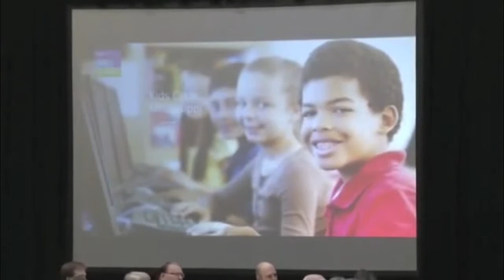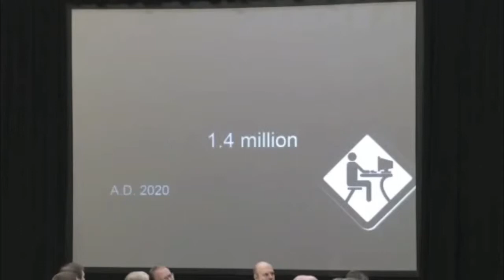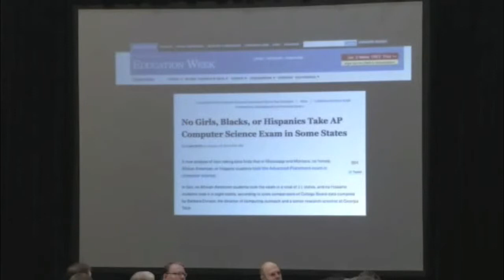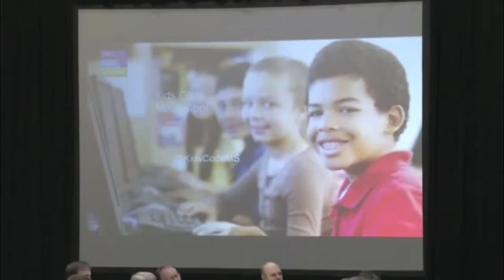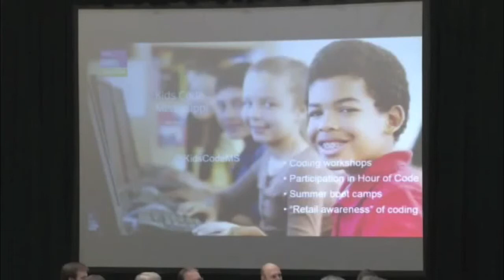MBCC Conference Roundtable: Kids Code Mississippi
Tim Mask sits on a roundtable at the 2015 Mississippi Broadband Connect Coalition Conference to discuss Kids Code Mississippi.